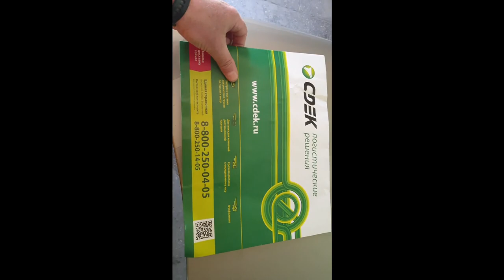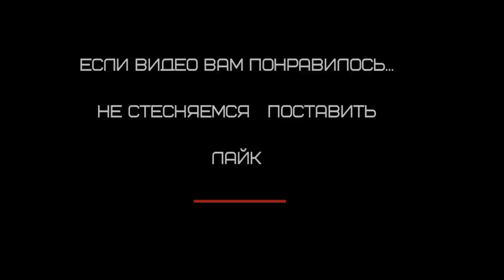новая посылочка градовые грибки распаковка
обзор  посылочки ...